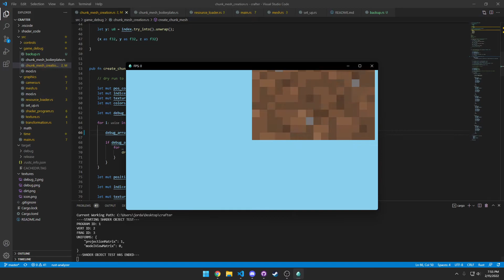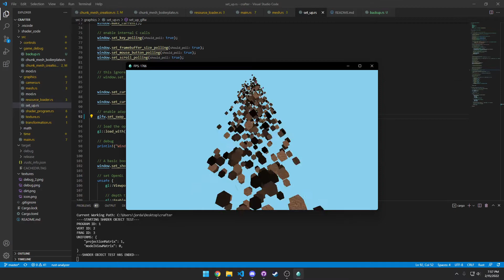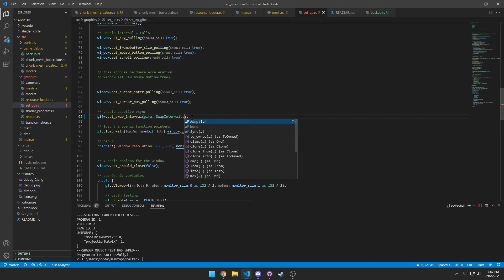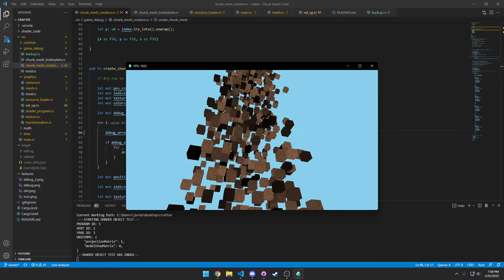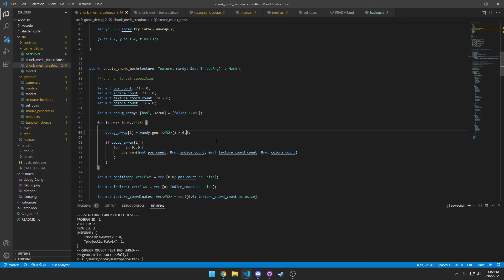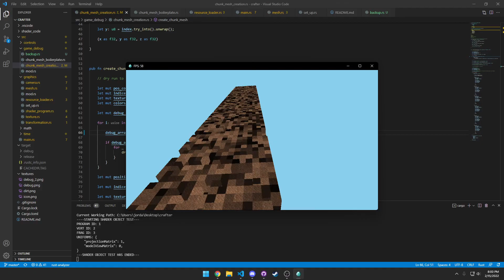Crafter - Optimized Extreme Chunk Test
Rust is kinda crazy